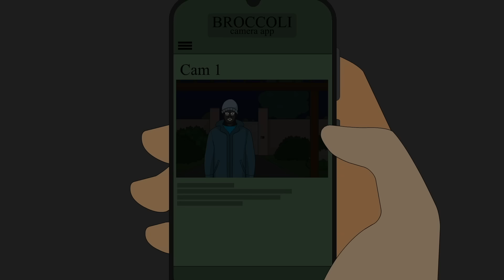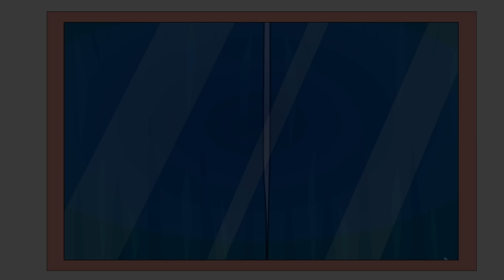18 True Horror Stories Animated (Feb 2024 Compilation)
Bringing you some of the best horror stories which we made recently. While you binge watch these, me and team are working towards creating more scary stuff.

Music Credit